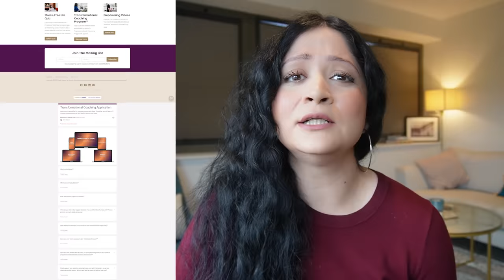5 Signs You Are a Chosen One | all chosen one's must watch this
For LIMITED time ONLY: BOOK Instant Emotional Healing Session with me
Do you feel you have a bigger purpose in this world? Have you felt you are different from others? Deep calling within you pushes you to do more and seek more, I will be sharing 5 strong signs that may confirm that you are a chosen One.

I worked in the top tier investment banks in London, UK. After spending over 12 years in Financial institutions, I realised that I was not fulfilled and had no sense of joy regardless of the monetary satisfaction. I always had a passion for Psychology, Spirituality, Human Behaviour and Self Development. I coach individuals on how to manage their emotions effectively and heal emotional pain and become Strong and Resilient.

Timestamps:
00:00 - Intro
00:25 - You had tough life
01:20 - You are Misunderstood or disliked
03:35 - No Tolerance to fake or dishonest people
06:26 - You live an authentic life
09:24 - You are a Seeker

⌚ SCHEDULE:
The content is for education and entertainment purposes only. Sadaf is not a psychologist or Mental health practitioner. The information presented is purely from experiences Sadaf had through her life challenges, if you are struggling with Mental Health, please seek medical advice with your local doctor, information shared is in no means replaces Medical help.